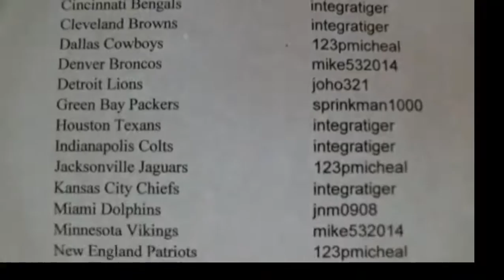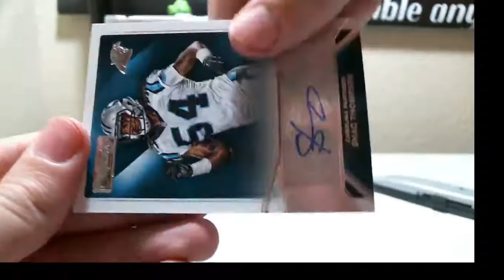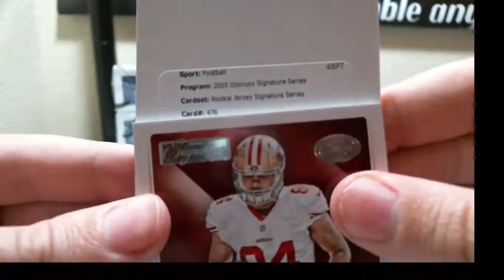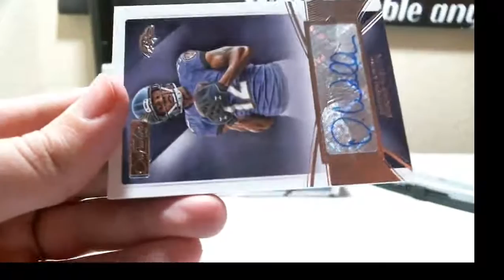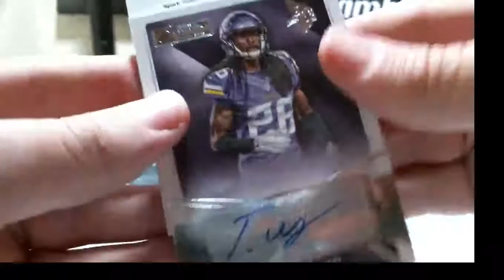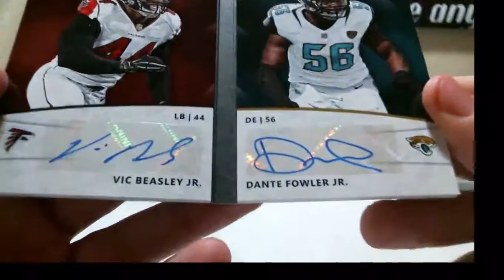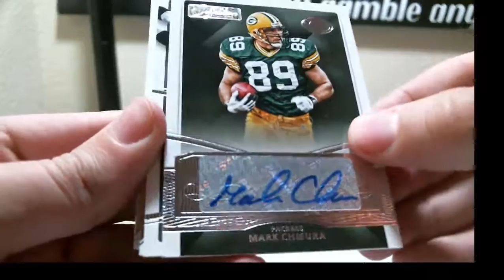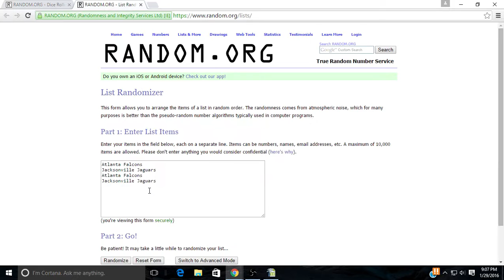2015 Donruss Signature Series 8 Box Half Case Break Football 1-29-2016 (eBay Break)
2015 Donruss Signature Series 8 Box Half Case Break Football 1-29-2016 (eBay Break)